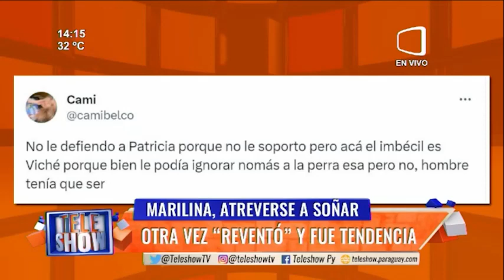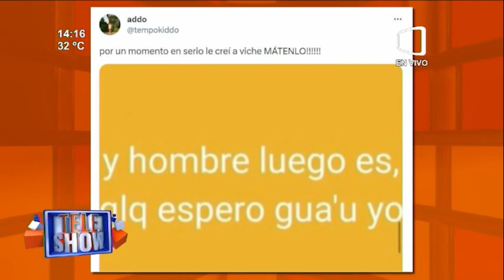Marilina, atreverse a soñar. Otra vez "reventó" y fue tendencia.